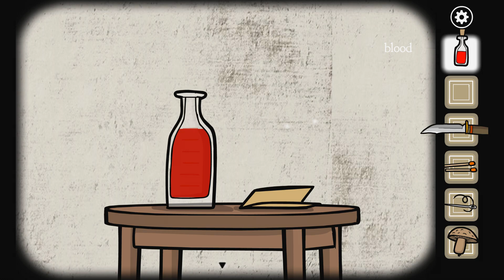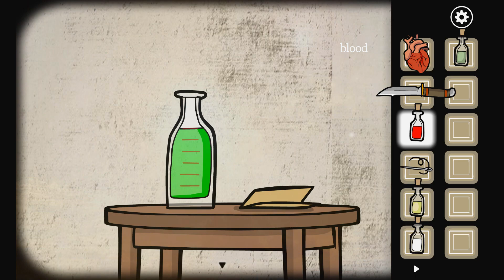Rusty Lake Paradise Gameplay #3 | Plague Doctor!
Welcome back to Rusty Lake Paradise! The plague doctor shows up but what does he want? These puzzles are getting hard!